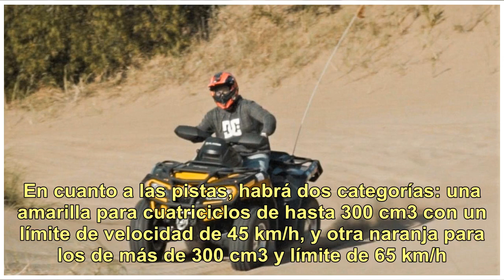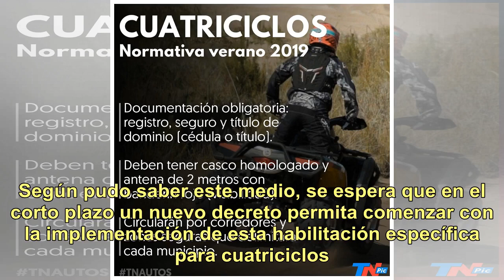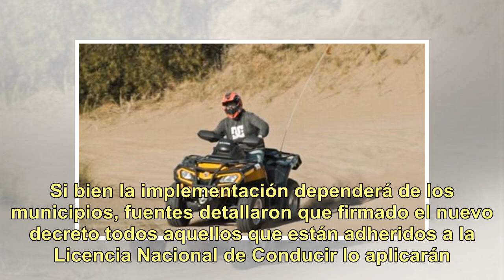El Gobierno estableció una nueva regulación para controlar el uso de cuatriciclos de cara al vera...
El Gobierno estableció una nueva regulación para controlar el uso de cuatriciclos de cara al verano 2019

Con el objetivo de evitar las tragedias que todos los años suceden en la Costa Atlántica por falta de exigencias y controles sobre los conductores de cuatriciclos, a partir de este verano comenzará a aplicarse una nueva normativa de tránsito sobre ellos. Para poder circular será obligatorio tener li...